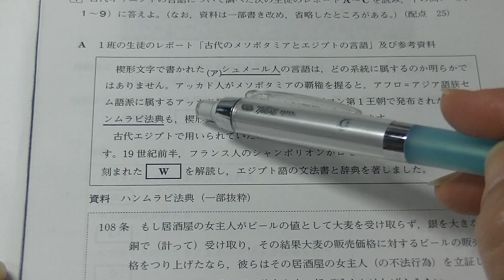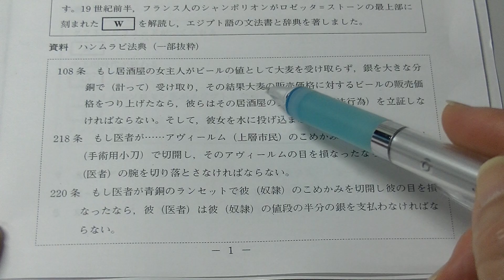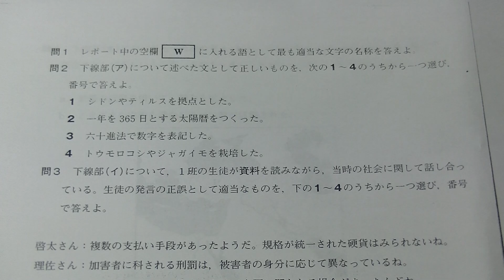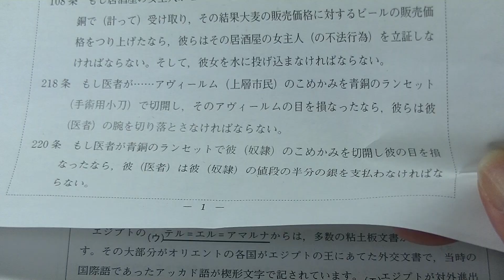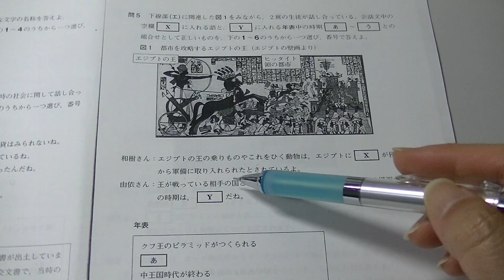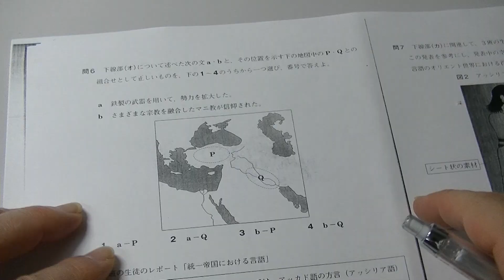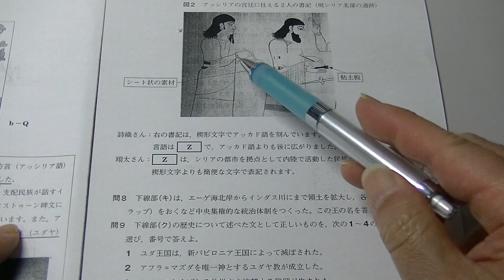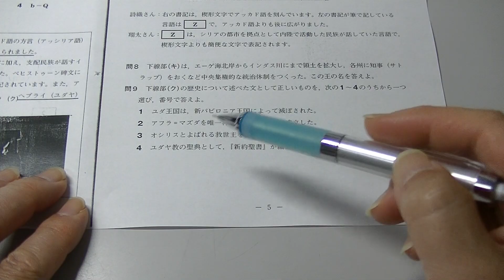２０２０年１１月高２ベネッセ進研模試・世界史（大阪桐蔭高校の生徒からの質問）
２０２０年１１月高２ベネッセ総合学力テスト進研模試・世界史（大阪桐蔭高校の生徒からの質問）